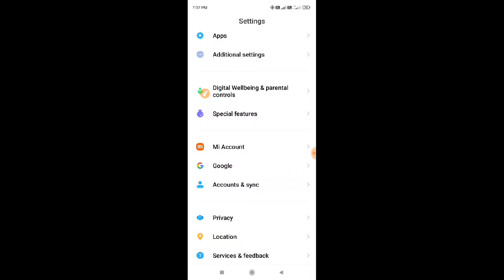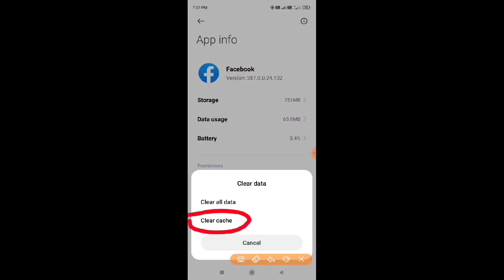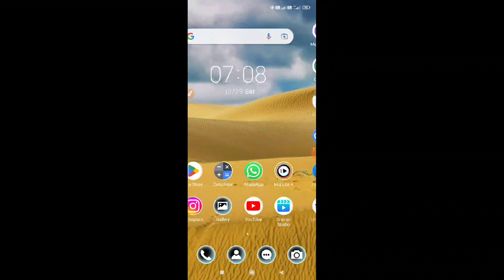FACEBOOK NOTIFICATION NOT WORKING PROBLEM//100% SOLVE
1.facebook notification not working
2.facebook notifications not working
3.facebook notification problem
4.facebook messenger notification not working
5.facebook notifications not working 2022
6.how to fix facebook notification not working
7.how to fix facebook notification problem in bengali
8.fix not working facebook notifications
9.facebook notifications
10.facebook notification not showing
11.facebook notification settings
12.notification not working facebook